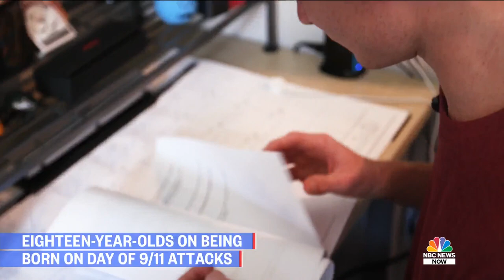What It’s Like To Have Been Born On September 11, 2001 | NBC News Now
Two teens born 18 years ago diverted their family members from being on site of the 9/11 terrorist attack due to being at the hospital for their deliveries. NBC News’ Lawrence Jackson spoke to them about growing up in a post-9/11 world.